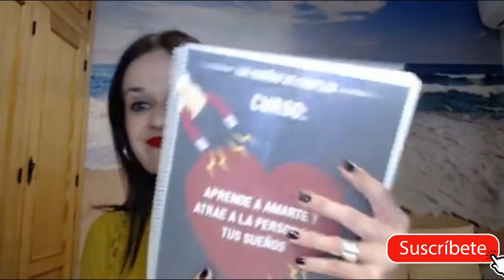3 TIPS para ELEVAR TU AMOR PROPIO (RETO 21 DÍAS)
Hola soñador, hoy te comparto 3 TIPS PARA AUMENTAR TU AMOR PROPIO, y que se eleve tu energía y así te puedas sentir mejor de cada día, y sepas seleccionar lo que es amor y de lo que te tienes que alejar.

¿Te apuntas a este reto?

Me encantará conocer tus resultados, escribe SÍ en los comentarios.

Comparte con quien necesite escucharlo.